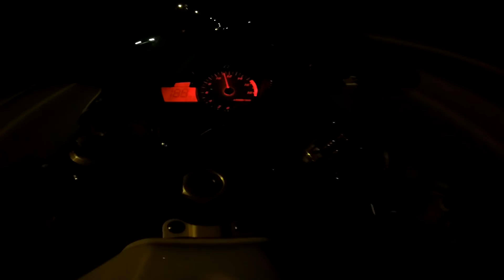Το Ιδανικό Ride Out (Ανοιγματα και Burnout) DNLRideOut #15